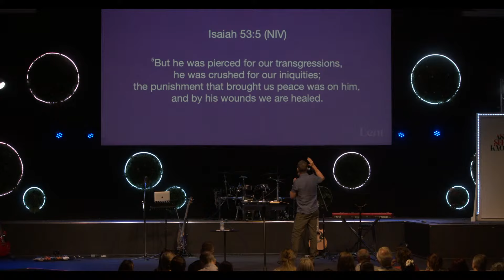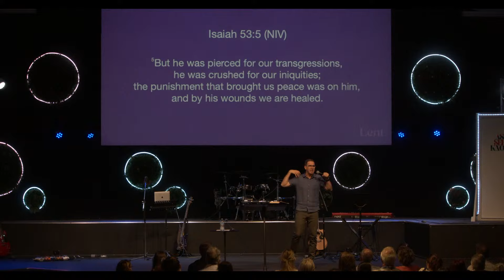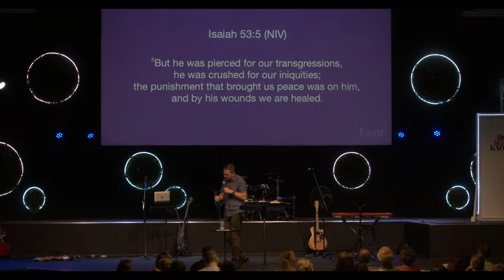Centrepoint Church Sunday Morning Service | Pastor Russell Harper | 17th of Mar 2024